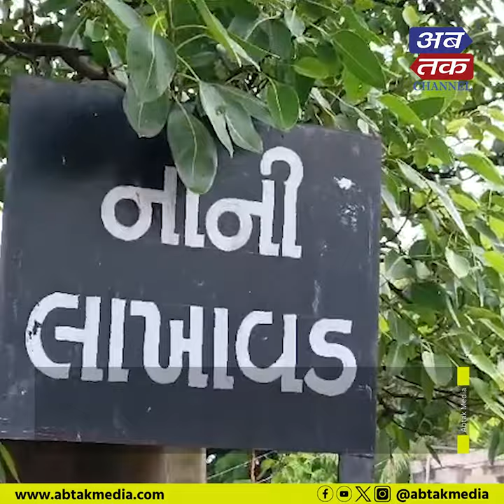Jasdan : નાની લાખાવડ ગામમાં આડાસંભંધની શંકામાં થયેલ હ-ત્યામા નવો ખુલાસો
જસદણ : નાની લાખાવડ ગામમાં આડાસંભંધની શંકામાં થયેલ હ-ત્યામા નવો ખુલાસો